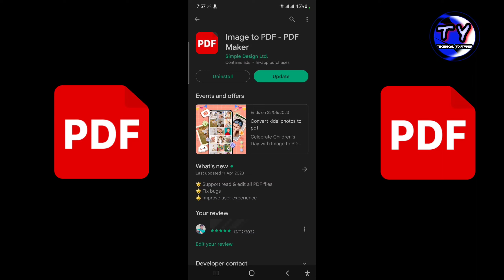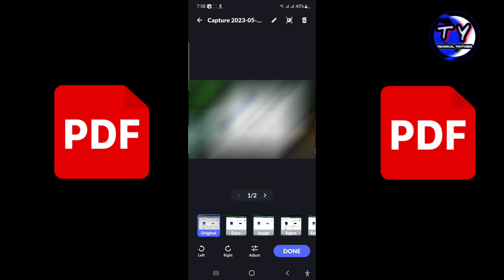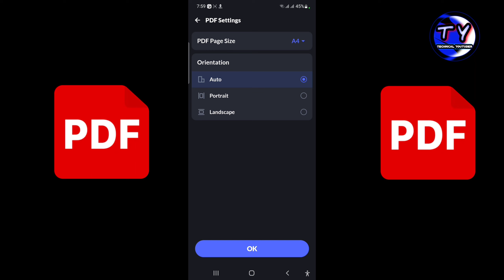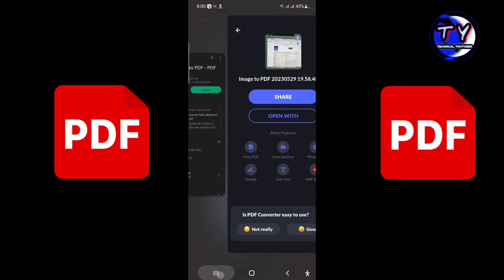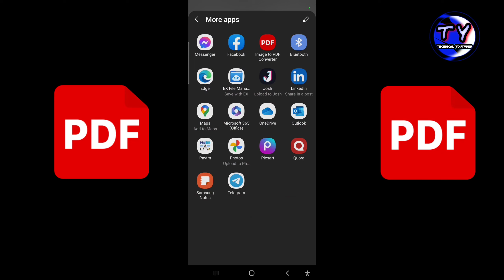Photo Ko PDF kaise kare |How to convert image to PDF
Photo PDF Maker App Link

image to PDF kaise banaye